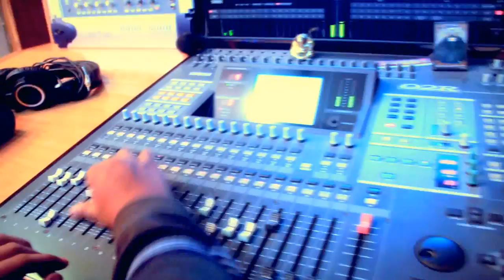Saradaga Song - Making Video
Saradaga Video Song captures lot more fun and excitement in the air. It presents all the energy of the audio song "Vo Vo Vo" visually.

First Thought Pictures, a Kesava Kiran & Nagasri Rao Production.

"Saradaga"  a Nagasri Rao film (Short Film Details)

Genre: Comedy
Language: Telugu
Format: HD 1080p

Cast:
Raghava Chowdary, Jenny Honey, Patamatalanka Naveen, Bhavana Parepally

Crew:
Music Composed Mixed and Mastered by Kesava Kiran
Cinematography: Sainath Reddy
Singers: Kesava Kiran, Sahithi Vangara
Lyrics: Sahithi Vangara
Editing: Pingala Sai
Trailer Editing : Sundar Palutla
Dance Rehearsal ,Release Promo ,
Gemini Tv Promo ,AV Voice- Over, Script, Editing: Sahithi Vangara
Special Sketches for birthday: D Suresh Krishna
Vfx & TItles by Sree Vlnr Chowdary
Asst Direcors: Ashiq, Anoosha
Choreographer: Baba
Producer: Kesava Kiran
Story, Screenplay, Dialogues, Direction: Nagasri Rao.

Saradaga Video Song Details:

Cast: Raghava Chowdary, Jenny Honey, Kesava Kiran, Nagasri
         Rao,  Anoosha, Ashiq

Camera: Sainath Reddy and Raj Tarun
Editing:  Sahithi Vangara
Lyrics:   Sahithi Vangara
Director: Nagasri Rao
Producer: Kesava Kiran